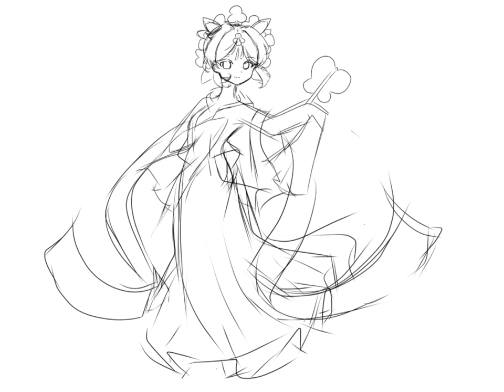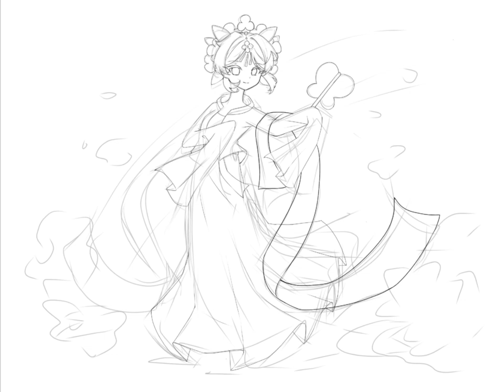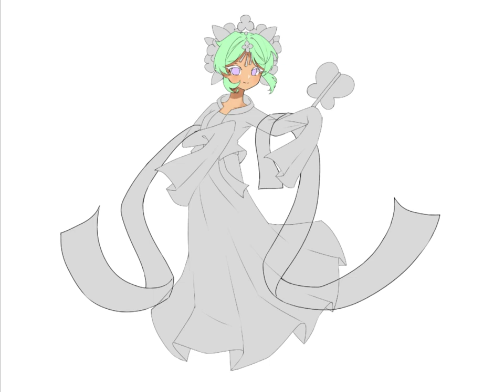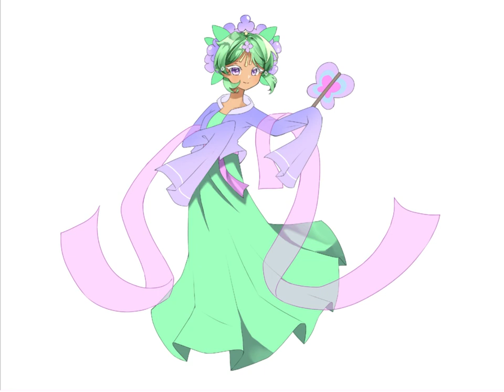Hydrangea Cookie SpeedPaint| Cookie Run